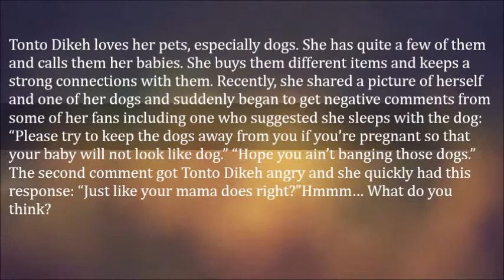Tonto Dikeh Angrily Responds To A Fan Who Suggested That She Sleeps With Her Dog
Tonto Dikeh loves her pets, especially dogs. She has quite a few of them and calls them her babies. She buys them different items and keeps a strong connections with them.

Recently, she shared a picture of herself and one of her dogs and suddenly began to get negative comments from some of her fans including one who suggested she sleeps with the dog:

“Please try to keep the dogs away from you if you’re pregnant so that your baby will not look like dog.”

“Hope you ain’t banging those dogs.”

The second comment got Tonto Dikeh angry and she quickly had this response:

“Just like your mama does right?”

Hmmm… What do you think?